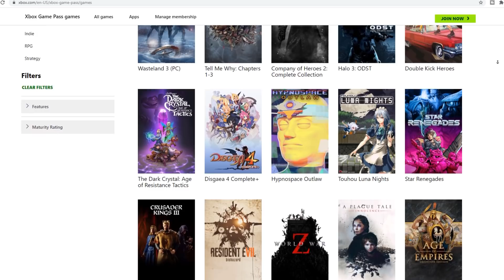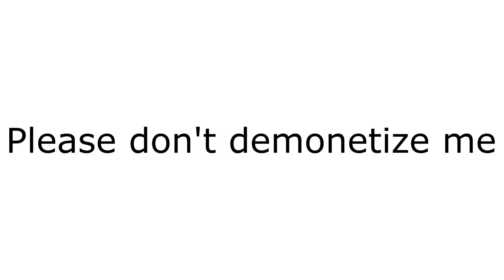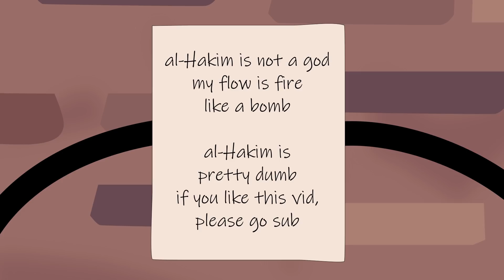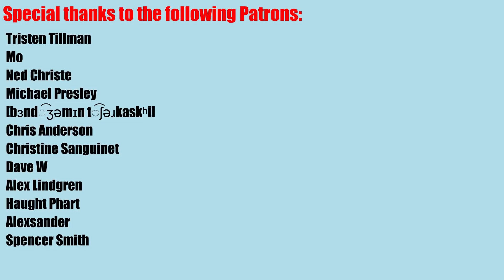The Dog-Killing Caliph of Cairo | Animated History of Egypt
PC.

al-Hakim bi Amr Allah: Caliph of the Fatimid Caliphate, killer of dogs, lover of stars, and all-around weird guy. Let's take a closer look shall we?

Big thanks to Sir Flemeington from Discord for the video idea!

Some additional context I couldn't fit in the video:
- al-Hakim's mother was most likely a Greek slave. This is heavily disputed by the Ismaili Shia and Druze though, who claim that she was an Arab princess.
- It is entirely possible that al-Hakim destroyed churches not because he personally hated Christians, but because he viewed it as an easy thing to do for political clout. People were wary about his relationship with Christians, so he could gain popularity by at least superficially appearing to persecute them.
- Another possible reason for his destruction of churches is that he may have simply been relocating them. In order to prevent religious violence, al-Hakim physically separated the Muslims and non-Muslims in Cairo and he may have just destroyed the churches that were in the "Muslim section" of the city so that he could move them to the "Christian section." This doesn't explain why he destroyed the church of the Holy Sepulture though.
- Contemporary sources written by Jews appear to express admiration for him.
- Although he passed a bunch of wacky laws against women, he freed all of his female slaves and was apparently kind to his wife.
- It is heavily theorized that his sister arranged for his murder, but his body was never found, so we're just not sure.

Sources:

Assaad, Sadek Ismail. “The Reign of Al-Hakim Bi Amr Allah: A Political Study.” University of London, Proquest, 2017, pp. 26–157.

Bulliet, Richard, et al. The Princeton Encyclopedia of Islamic Political Thought. Course Book ed. Princeton University Press, 2012, pp 5-6.

Firro, Kais M. “The Druze Faith: Origin, Development and Interpretation.” Arabica, vol. 58, no. 1/2, 2011, pp. 76–99. JSTOR, Accessed 30 Aug. 2020

Haider, Najam. “On Lunatics and Loving Sons: A Textual Study of the Mamlūk Treatment of Al-Hākim.” Journal of the Royal Asiatic Society, vol. 18, no. 2, 2008, pp. 109–139. JSTOR, Accessed 1 Sept. 2020.

Kennedy, H. (2016). The Prophet and the Age of the Caliphates. London: Routledge,

Meddeb, Abdelwahab and Benjamin Stora. A History of Jewish-Muslim Relations: From the Origins to the Present Day. Course Book ed. Princeton University Press, 2013, pp. 33-34

Pruitt, Jennifer. “Method in Madness: Recontextualizing The Destruction of Churches in the Fatimid Era.” Muqarnas, vol. 30, 2013, pp. 119–139. JSTOR, Accessed 28 Aug. 2020.